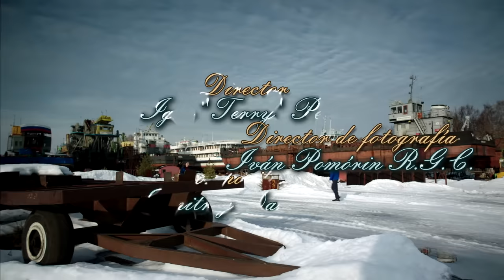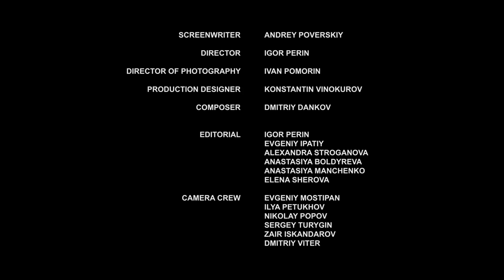▶️ El amor de Nina - Películas Completas en Español | Peliculas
El amor de Nina ver en línea (romance, melodrama) | Películas y series de televisión - Melodramas rusos

💬 SOBRE LA PELÍCULA EL AMOR DE NINA ⏷
EL AMOR DE NINA

💬 EMPRESA CINEMATOGRÁFICA RUSSKOE EN YOUTUBE ⏷